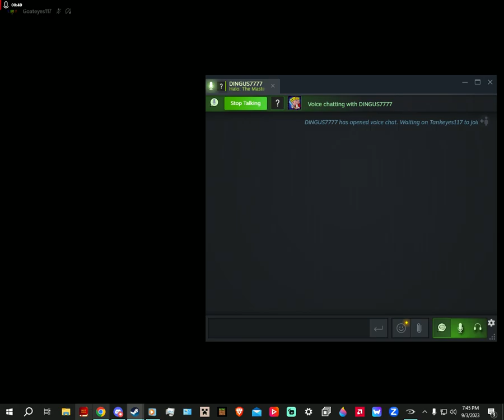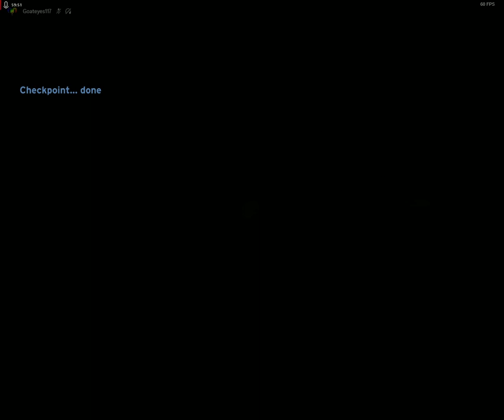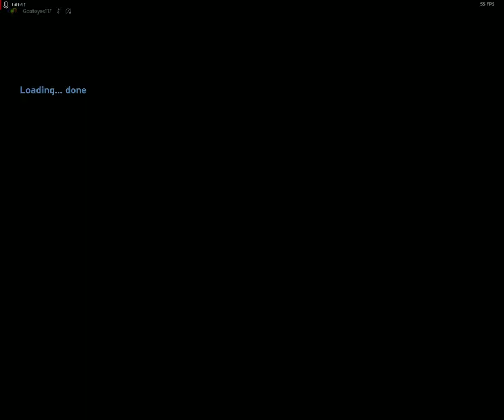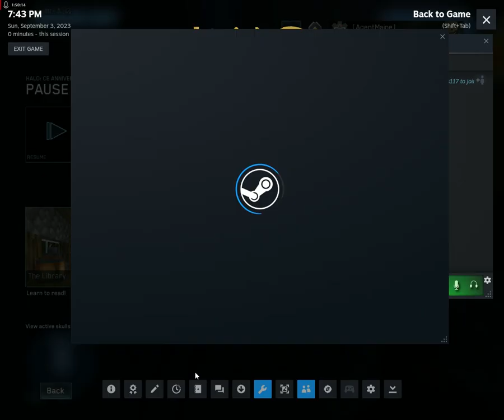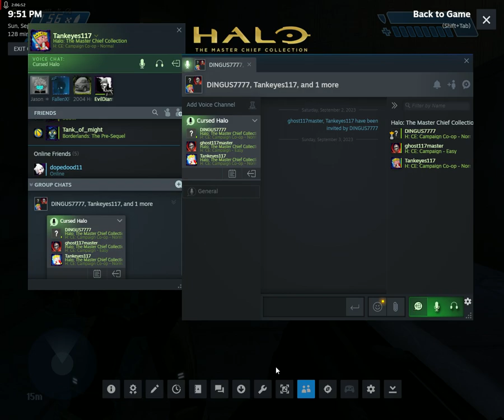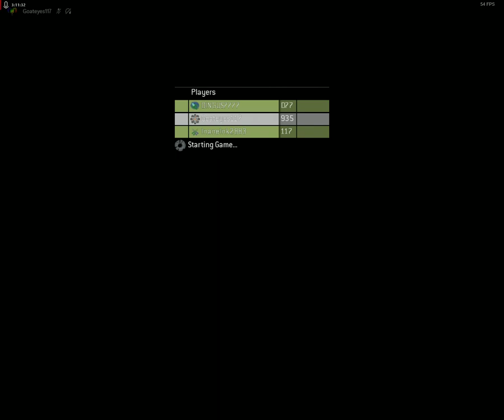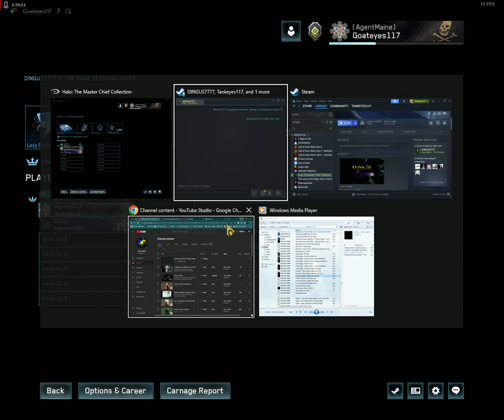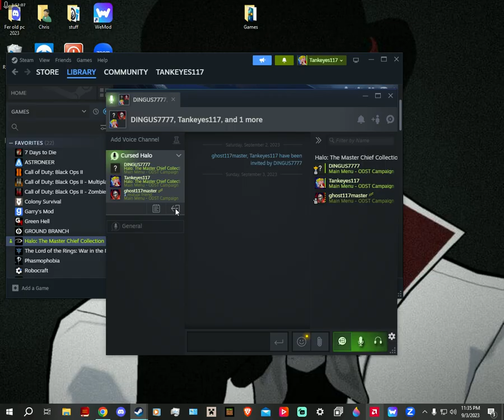FINISHING CURSED HALO 3!!! w/ friends | MCC: Cursed Halo 3 & ODST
Friends in video:
Designated M41A1 SPAA (DINGUS7777)
inaneink2883 (Ink)